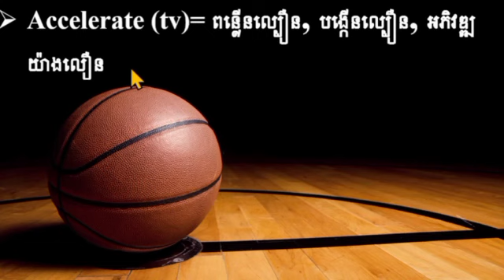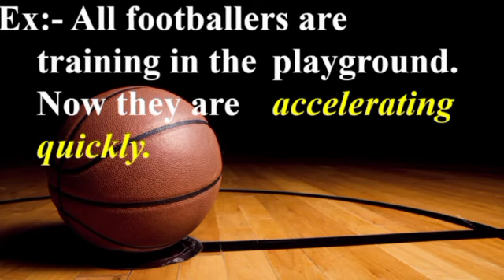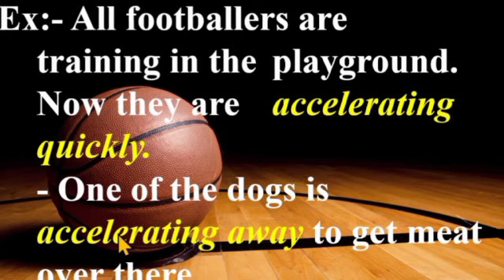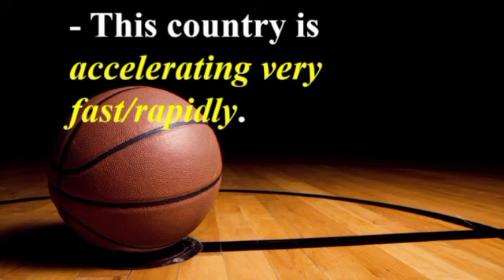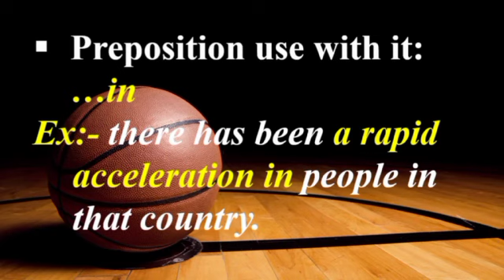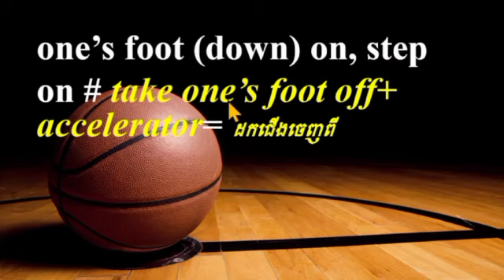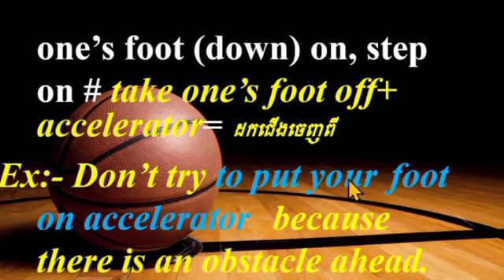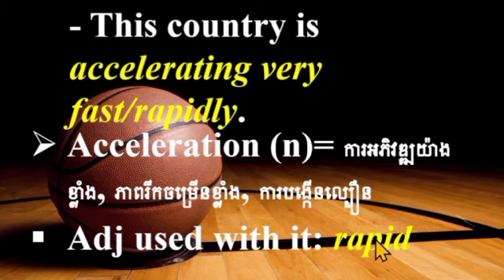English Collocation: Accelerate25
provide English collocations for all learners who would like to improve their English vocabularies, especially words that can be used together to create phrases and use in sentences easily without confusion. thanks for your watching! don't forget helping subscribe!